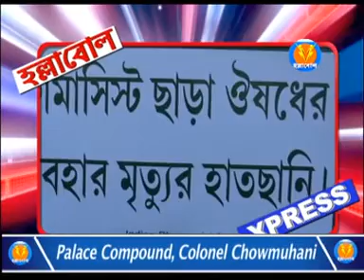HALLBOL EXPRESS (29 /11/2019)